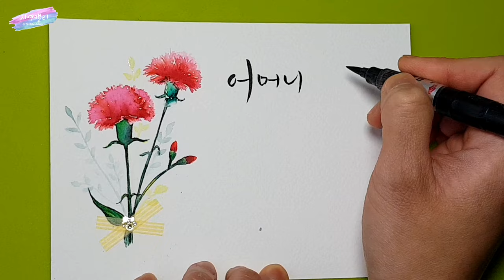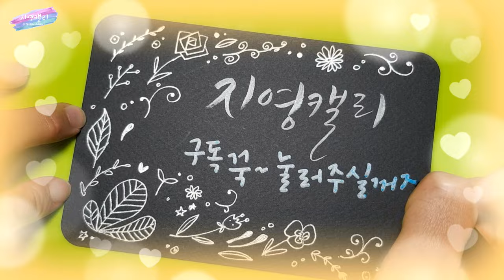[플러스펜수채캘리] Drawing Carnation with pens 가정의 달 특집-카네이션 그리기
이제 곧 다가올 가정의 달에 꼭 필요한 그것!
바로 카네이션이죠~
카네이션 그리는 법만 알면 어버이날에도 스승의 날에도 정성 가득 담긴 카드를 손수 만들어 선물할 수 있답니다.
모나미 플러스펜으로 쉽게 카네이션 그리는 법을 알아보고 나만의 카드를 만들어 선물해 보세요🙂

☆참고링크- 다이소마스킹테이프로 용돈봉투만들기

Let's make Happy Mother's day cards with waterbased pens.